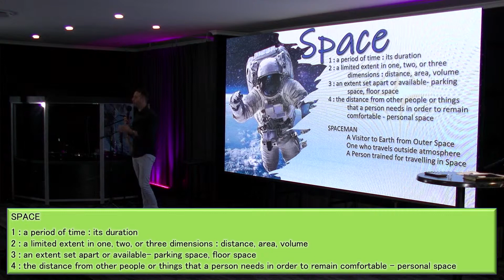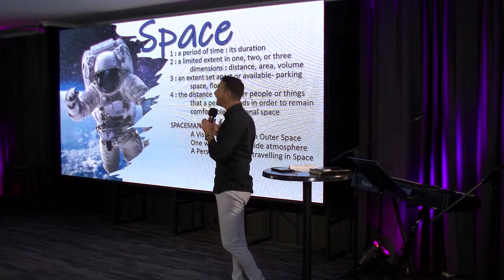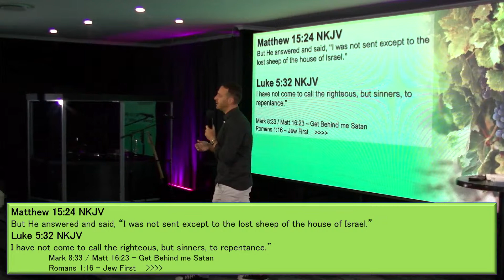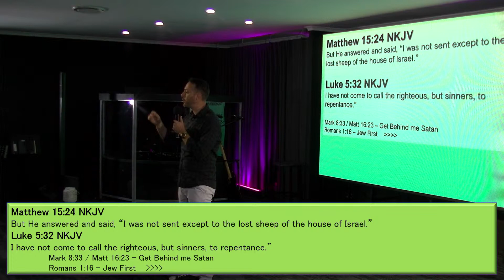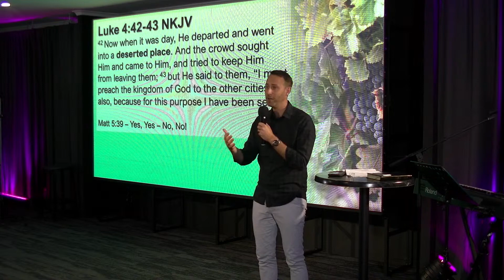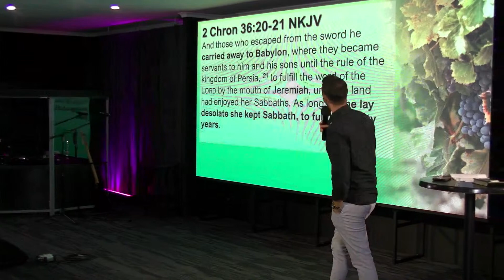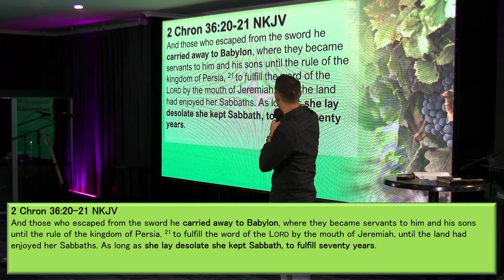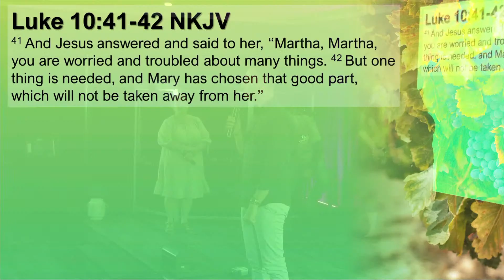Steward your Space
Welcome to Connect Church's weekly live service. We are a church founded on four principles. To love Christ, experience community, to get equipped and live out our God designed influence.  We want to thank you for joining us today.